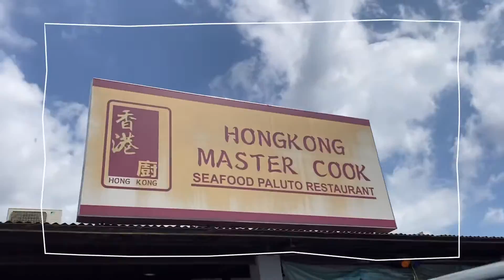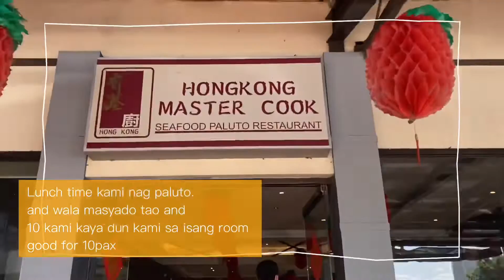Hongkong Master Cook | Sea Food Paluto Restauran | Dampa